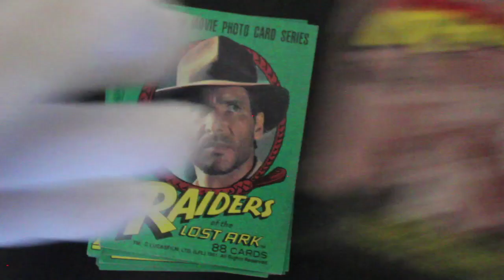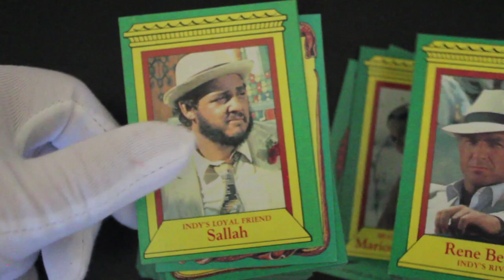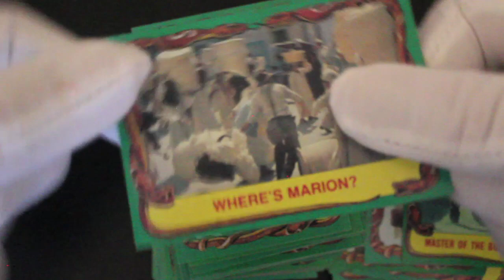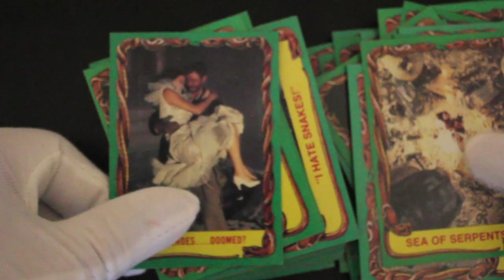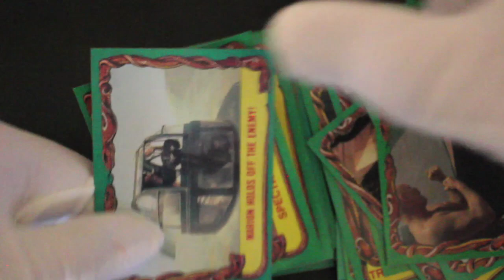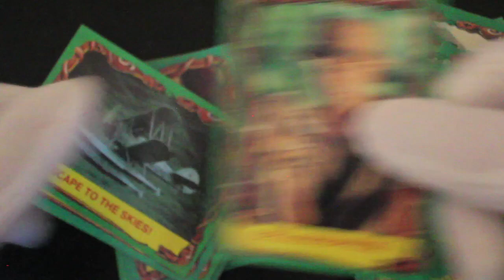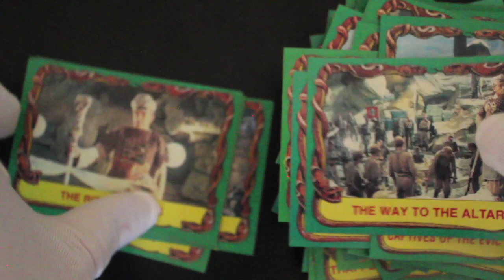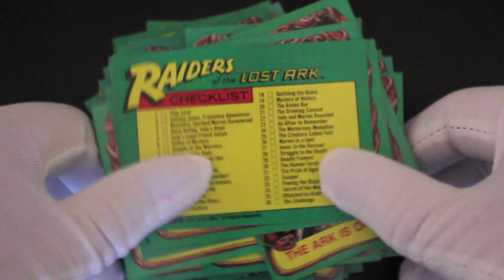Trading Card Tony Special : Raiders of the Lost Ark Full Set